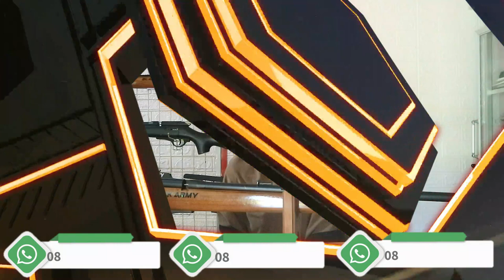5 Rekomendasi Senapan Angin PCP Black Army Terbaik Tahun 2024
5 Rekomendasi Senapan Angin PCP Black Army Terbaik Tahun 2024

Di video kali ini kami berkesempatan untuk menyampaikan

- SEMOGA BERMANFAAT -

Untuk info produk TERUPDATE & HARGA TERBAIK/konsultasi,yuk sapa kami di wa Customer Service kami, klik link berikut

Senapan angin PCP  dari Black Army terus memukau para pecinta olahraga menembak dengan inovasi terbaru dan kualitas tinggi. Tahun 2024 membawa sejumlah senapan angin PCP Black Army yang patut diperhitungkan. Berikut adalah 5 rekomendasi senapan angin PCP Black Army terbaik yang bisa menjadi pilihan Anda di tahun ini.